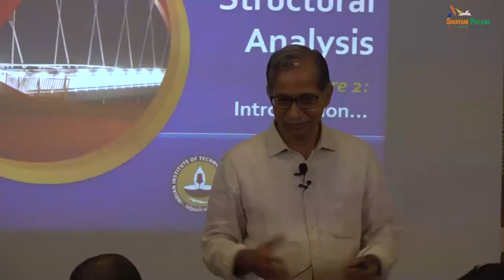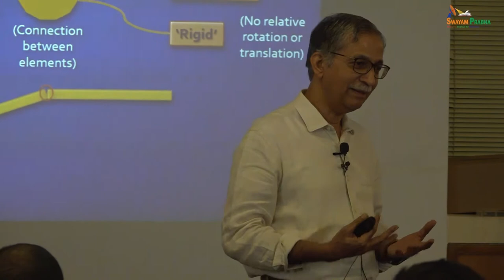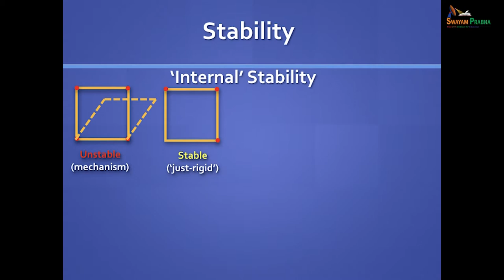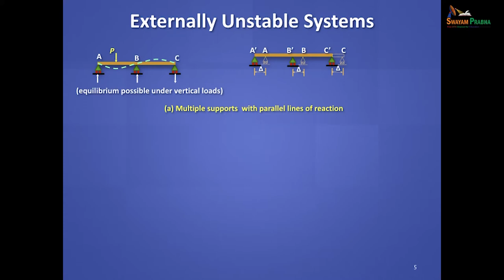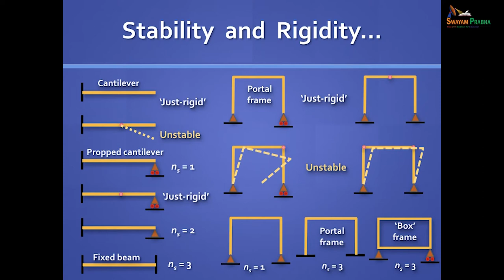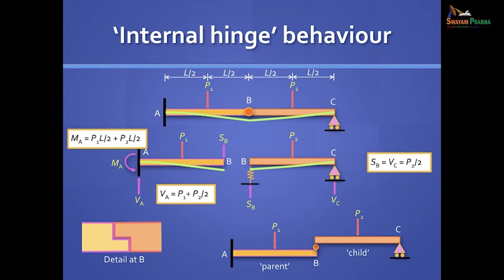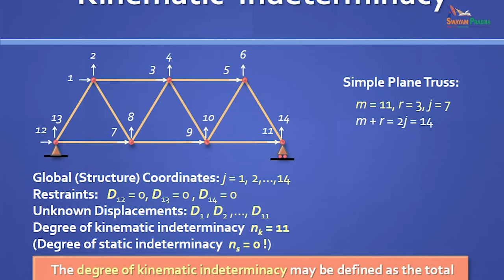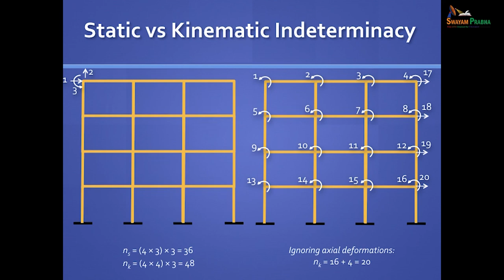Structural Analysis : Lecture 2 - Introduction Contd